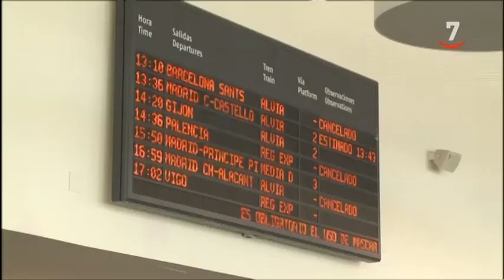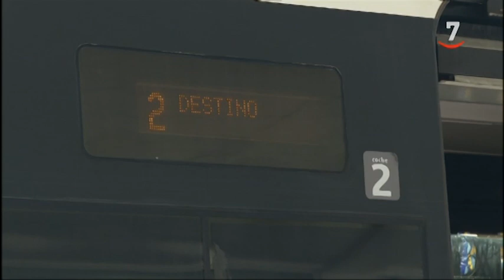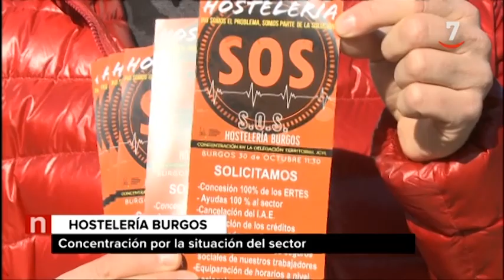CyLTV Noticias 14.30 horas (30/10/2020)